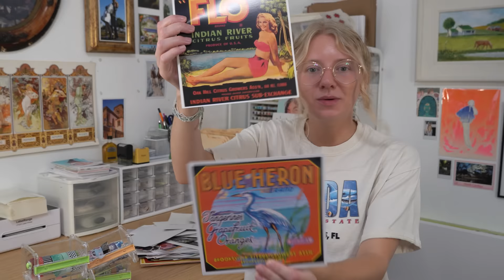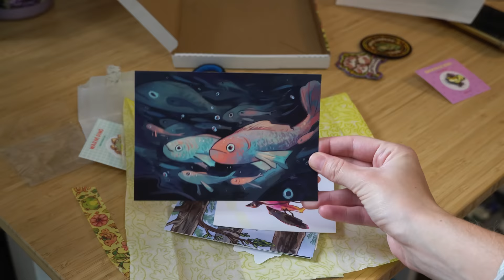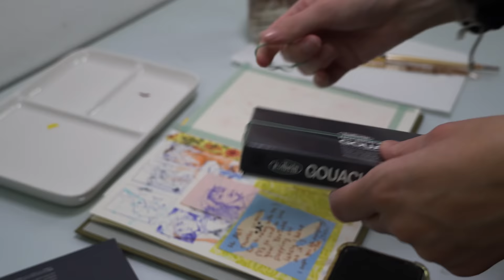★ having FUN WITH ART AGAIN | an art reset ★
34656

★ MY SHOP★